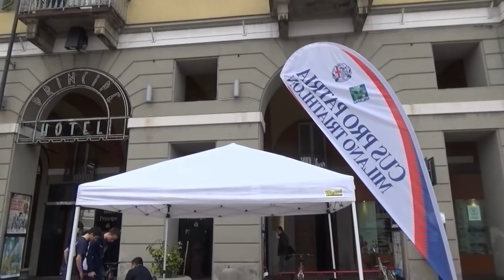C.I. Duathlon Cuneo 2018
I nostri ragazzi impegnati nelle gare individuali ai campionati italiani giovanili di duathlon - Cuneo 7.4.2018